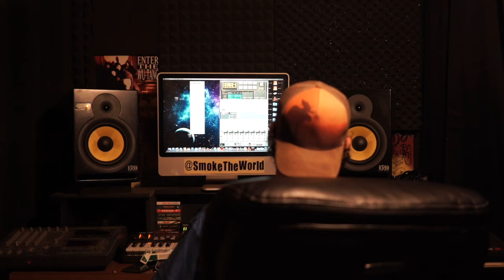Smoke The World Show episode 84 "If You Heard We Were Celebrating That's a World Wide Lie"